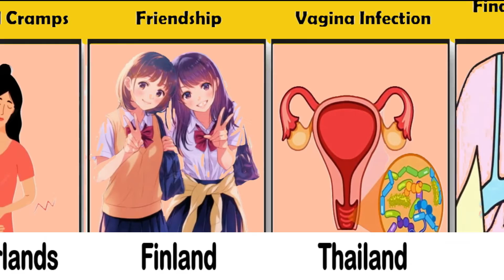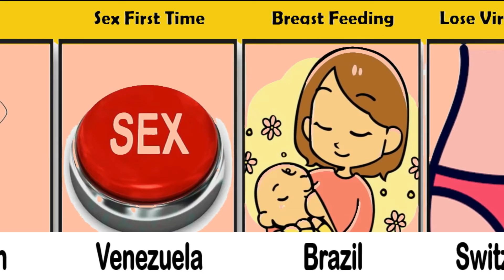25 FAMILIAR LIFE Most Common Difficulties of Girls | Hunza Tv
this silly accumulation of circumstances that each young lady or lady have been in! Likewise, figure out how distinctively male and female cerebrum functions! For what reason are we unique and how to manage it
You will find entertaining however obvious gatherings that depict our lives: fun minutes when you have long hair, life when the 30s, young ladies versus folks normal and significantly more!
Hair is the image of excellence and allure and each lady attempt to give a valiant effort and minimal extra to assist their hair with looking faultless. All things considered, long hair can get truly irritating. Knapsacks, totes, coats, and zippers are a portion of the most terrible foes of long hair. Zippers resemble a chronic executioner for your hair, as they get found out and make incredible harm closes. The breeze blows the hair and it looks so lovely on the off chance that you are not wearing lipstick or eat frozen yogurt. Each young lady knows what is happening when hair gets found out under a knapsack. Whenever we need to utilize a knapsack or handbag, we need to contemplate where our hair will be the point at which we put it on or take it off.